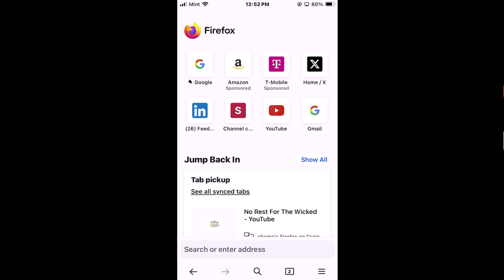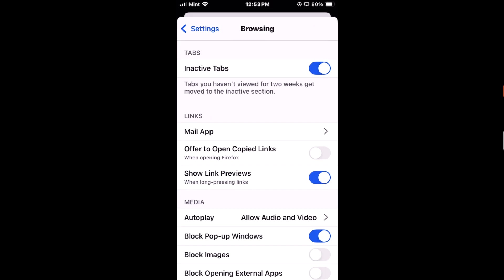How to Enable or Disable Pop-Ups in Firefox on iPhone or iPad | Quick iOS Guide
Need to allow or block pop-ups in the Firefox app on your iPhone or iPad? In this step-by-step tutorial, you'll learn exactly how to enable or disable pop-ups on Firefox using an iOS device. Whether you're troubleshooting a website or tightening your browser’s security, this quick guide has you covered.

📱 Works for all iOS versions with the latest Firefox app!

Simple Steps:
1. Open your Firefox app.
2. Tap on the 3 bar hamburger menu in the lower left corner and select "Settings".
3. Under "General", tap on "Browsing".
4. Under "Media", toggle on or off "Block Pop-up Windows".

Chapter
0:00 How To Turn On Or Off Pop-Ups In Firefox Using An iOS Device
0:20 Open The Firefox App
0:30 Tap On The 3 Bar Hamburger Menu
0:40 Tap On Settings
0:50 Tap On Browsing
1:05 Toggle On Or Off Block Pop-up Windows

firefox ios pop up settings,
enable pop ups firefox iphone,
disable pop ups firefox ios,
firefox browser tutorial,
firefox app iphone,
firefox block pop ups,
firefox allow pop ups,
firefox ios guide,
how to manage pop ups firefox,
firefox privacy settings ios,
firefox iphone tips,
firefox browser help,
ios pop up settings,
firefox mobile browser,
turn off pop ups firefox ios,